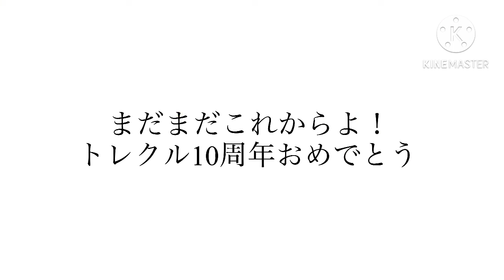［トレクル10周年おめでとう］開幕すぐに10周年超ありがとうスゴフェス引いたら神引き演出きたぁぁぁぁぁぁぁ！！！ #1008【トレクル】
ついに開幕